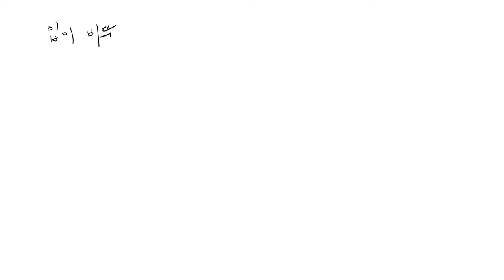김정은이는 절대 비핵화를 하지 않는다